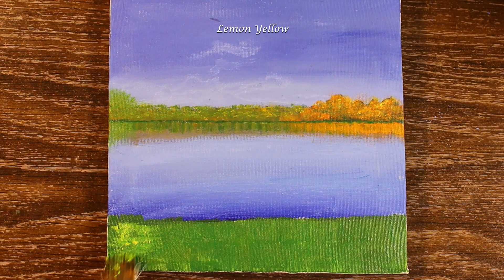Easy way to paint Autumn tree with a bench / Acrylic Painting